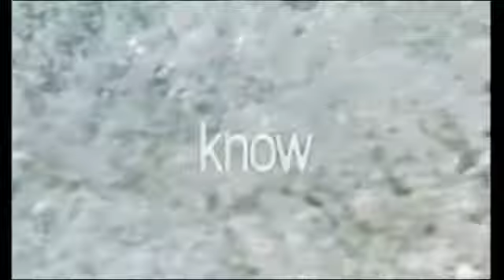Andrea Bruno Feat. Vanity - Lovers [House Of Gold Records]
Andrea Bruno feat. Vanity - Lovers

Label: House Of Gold Records
cat# hog-76
C&P: 2012 Attiva sas